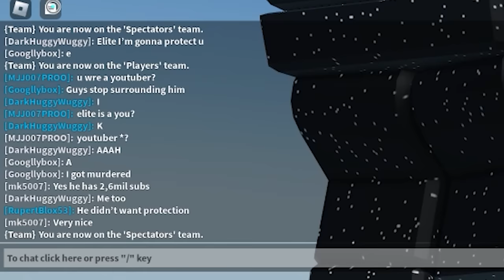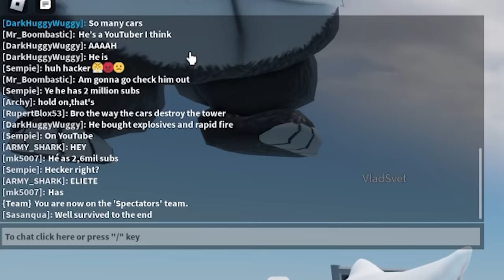I Throw HEAVY Things MAX Speed At a TOWER In Roblox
I Throw HEAVY Things MAX Speed At a TOWER In Roblox the game is Jenga Tower!